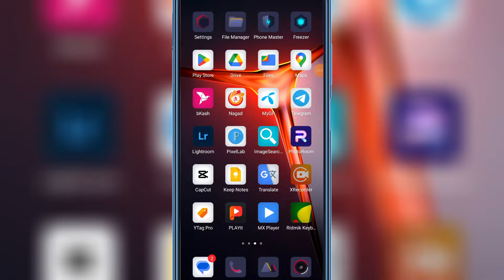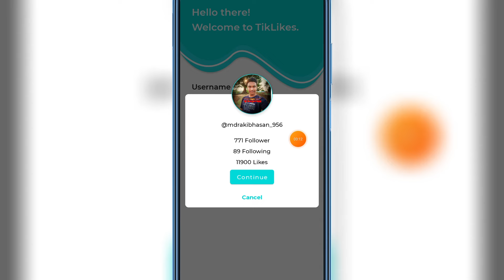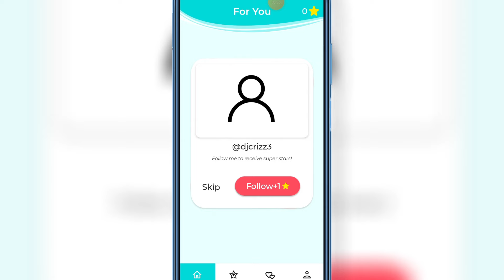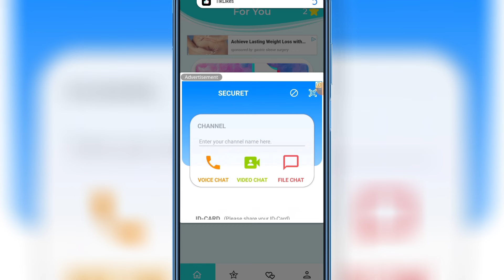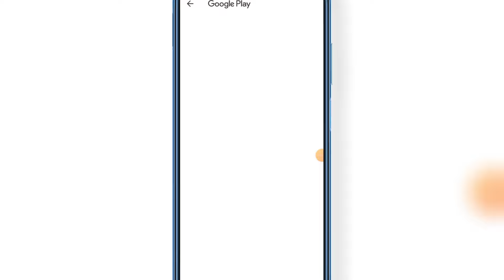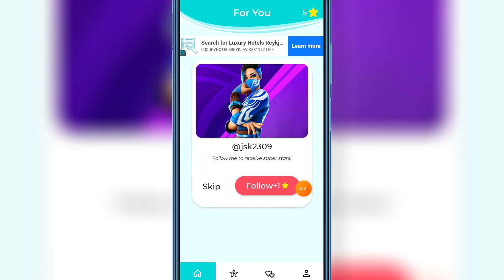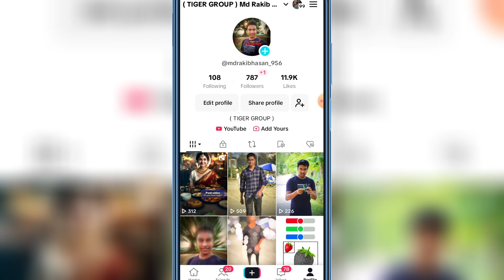টিকটক আইডিতে প্রতিদিন ১০ হাজার ফলোয়ার বাড়িয়ে নিন 😱🔥How to increase tiktok likes & followers